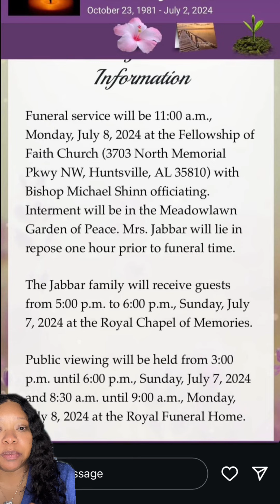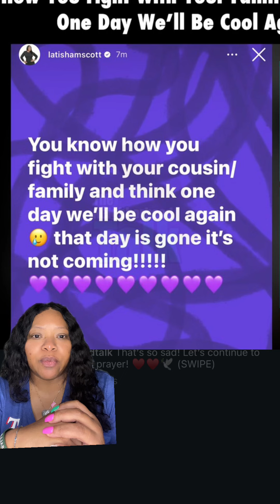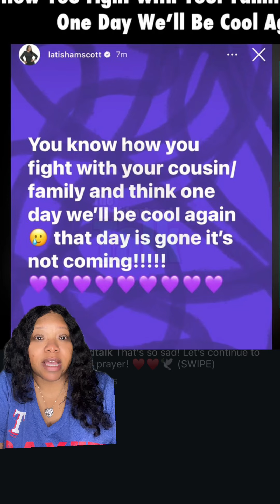Rest in Peace Keke💜💜💜💜💜